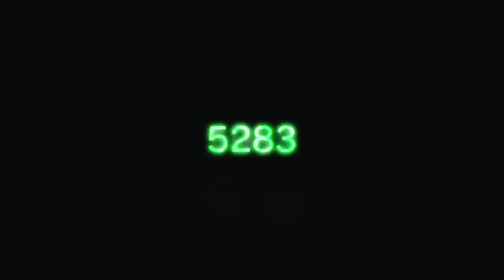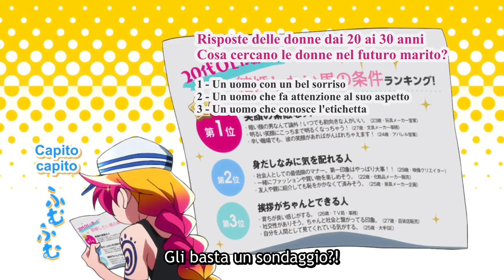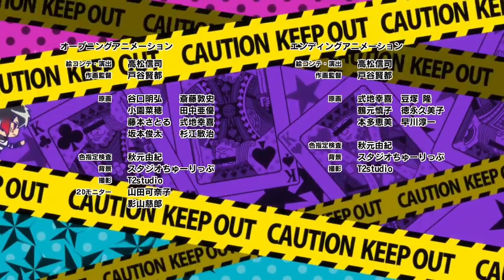Nanbaka Episodio 03 Sub ITA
Sinossi:
Quattro persone sono assegnate alla prigione di Nanba, la più sicura mai esistita: Jyugo, che si diverte ad evadere, e che così facendo ha solo allungato il proprio periodo di detenzione; Uno, che adora le donne e il gioco; Rock, a cui piacciono i combattimenti; Nico, fan degli anime.
Questo gruppetto variegato, insieme alle guardie che sorvegliano la prigione, dà vita a una divertente commedia di "vita non troppo quotidiana".

©Sho FUTAMATA/comico/Nanba Prison Correctional Committee